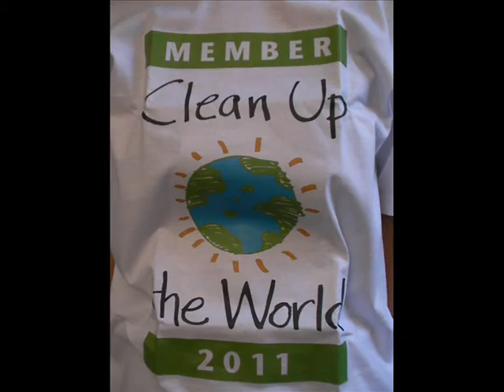Clean up the World Ambassador Jenny Bloomfield